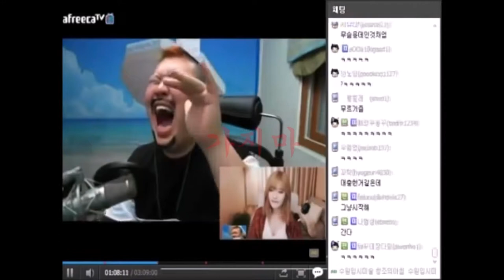"물속에서 생선을 사냥한다!!"